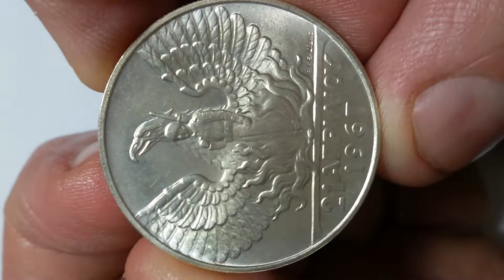GRECIA 50 DRACME 1967 silver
Grecia 50 dracme 1970
Il colpo di stato del 21 aprile
Informazioni:
Paese Grecia
Valore 50 dracme
Anno  (1970)
Soggetto Il colpo di stato del 21 aprile
Periodo Re Costantino II (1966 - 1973)
Composizione Argento 0.835
Peso (gr) 12.5
Diametro (mm) 32
Spessore (mm) 2
Zecca Tiratura
                          Unc    BU     Proof
Atene, Grecia     -   100.000 -